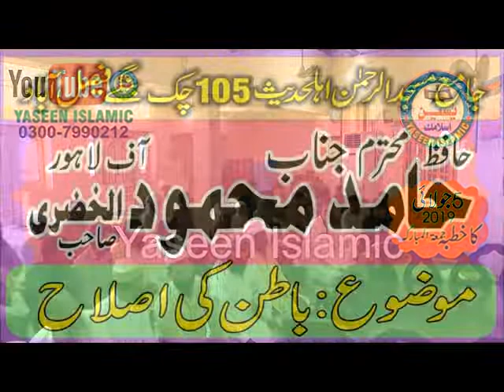BATA N KI ISLA H BY HAFIZ HAMAD MEHMOOD SB 5 7 2019 YASEEN ISLAMIC 0300 7990212